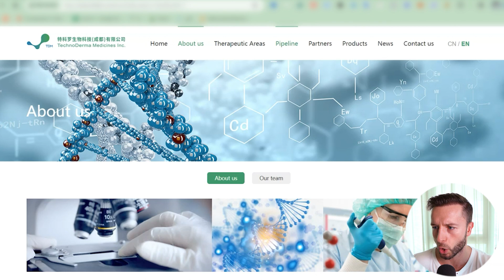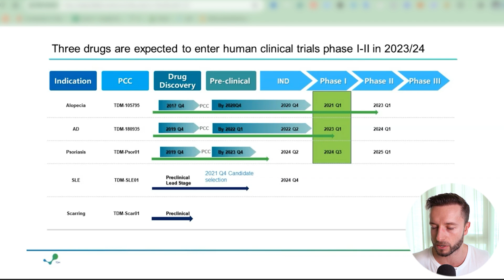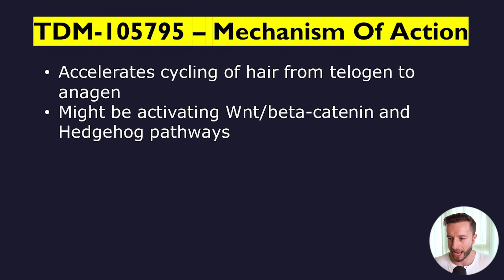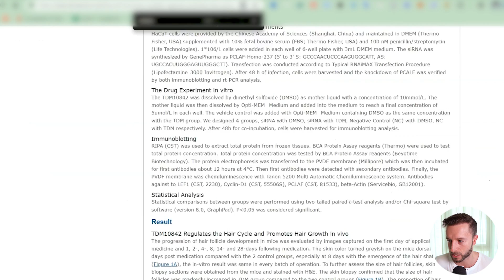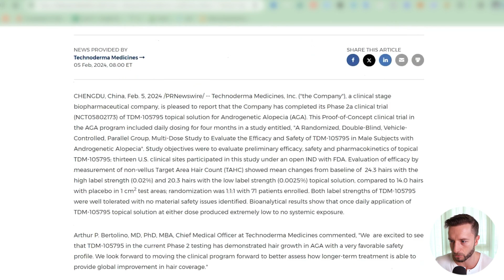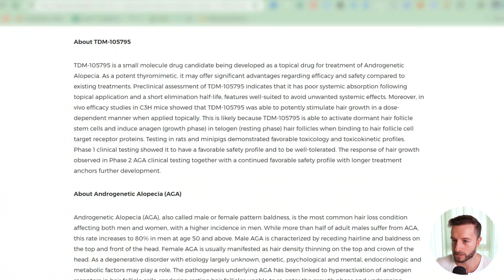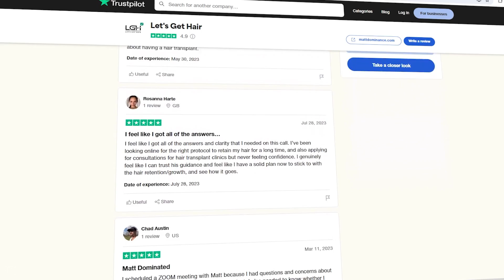New Treatment That Can Regrow Your Hair! TDM 105795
Book 1 on 1 Hair Strategy Session